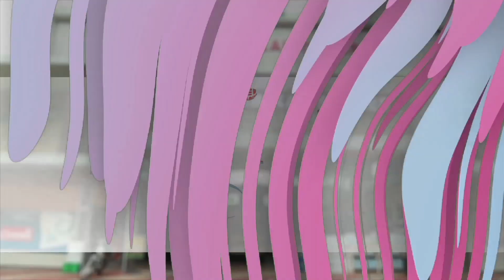യൂത്ത് മാർച്ച് ജനകീയമാക്കുന്നതിന് പ്രചരണ പ്രവർത്തനങ്ങളുമായി യൂത്ത് ലീഗ്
നാടെങ്ങും പദയാത്രകളും  പൊതുപരിപാടികളും